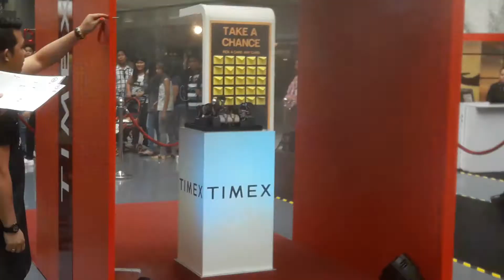TIMEX FALL COLLECTION